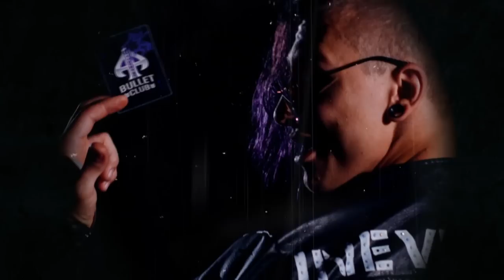Zachary Wentz' IN-RING RETURN vs. Chris Bey | IMPACT July 13, 2023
Zachary Wentz make his in-ring return to IMPACT as he faces one-half of the IMPACT World Tag Team Champions Chris Bey.